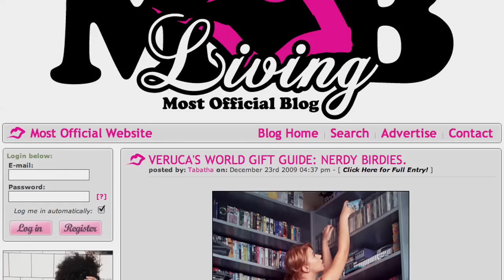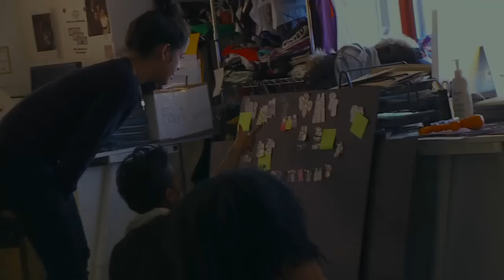HBTV Leah McSweeney: Married to the Mob & The Most Official Bitches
One of streetwear's few women labels, we visit the offices of Leah McSweeney and her MOB Girls. A brand with an attitude unlike any other, we're taken on a candid behind-the-scenes of Married to the Mob's office setting with a look into the various personalities that give MTTM its character. Along the way, Leah McSweeney and her crew talk about inspirations and the evolution of the brand.

Director: Kellen Dengler